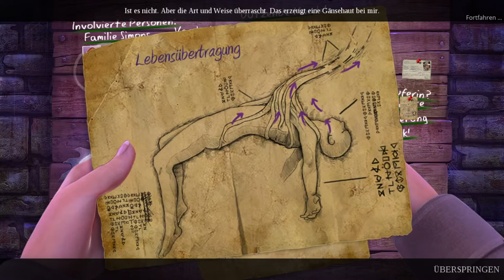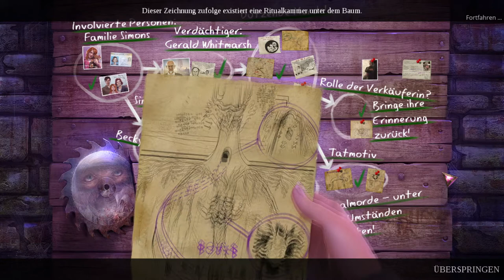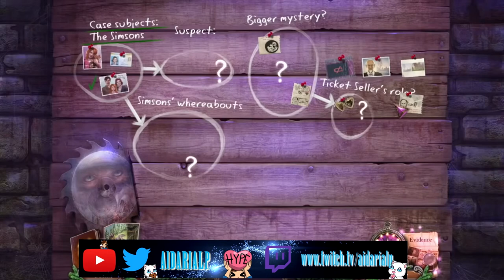Ein Tatort 🌲 Enigmatis: Die Nebel von Ravenwood #09 ◆ Let's Play